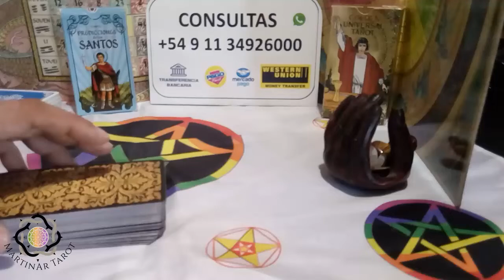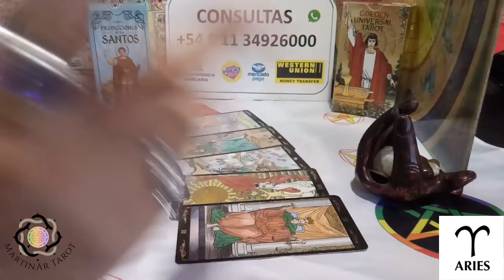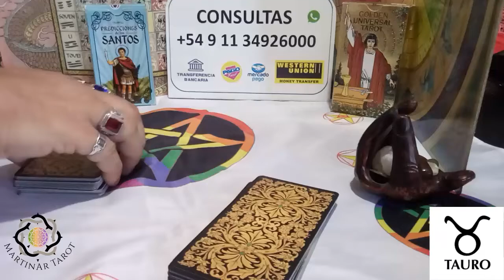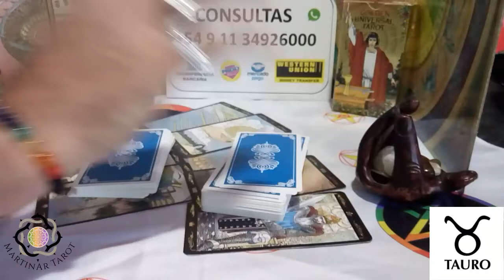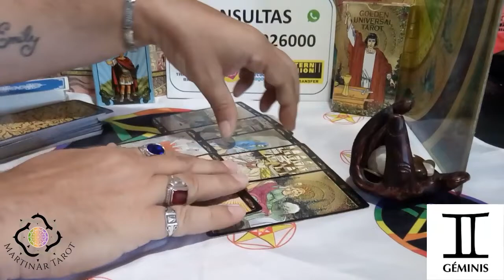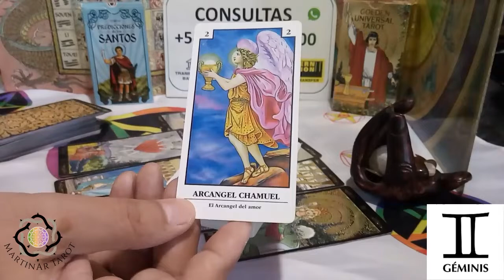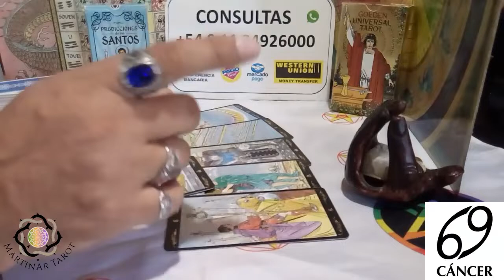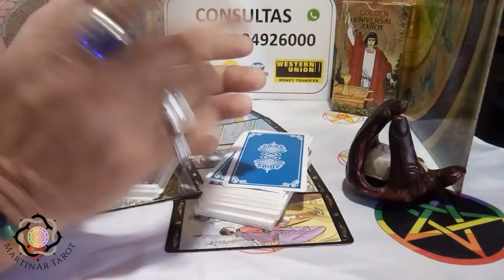Predicción Marzo: Aries, Tauro, Geminis y Cancer + Num de la suerte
Tirada general del tarot, para los signos MARZO 2021
COMENTEN
ARRIBA LOS LIKES!